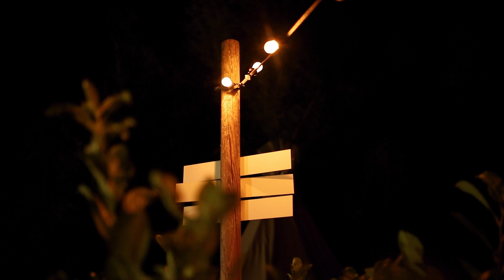Hondentraining bij eengelukkigehond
Wij trainen zowel overdag als in de avond alle rassen honden van jong tot oud. Denk aan de puppycursus, gehoorzaamheid trainingen 1, 2 en 3, spelend leren, scholingen en lezingen.

Manou Gerrese en het team van eengelukkigehond